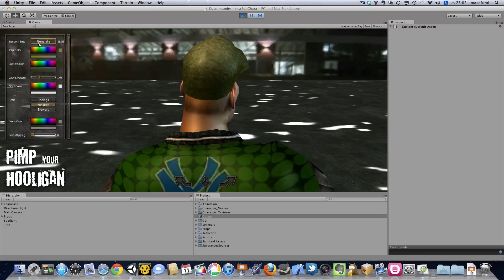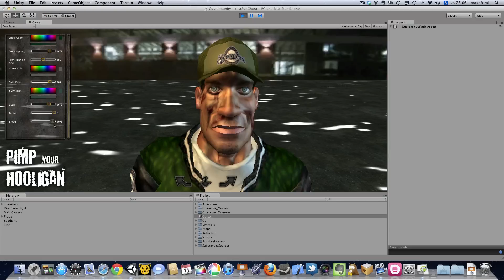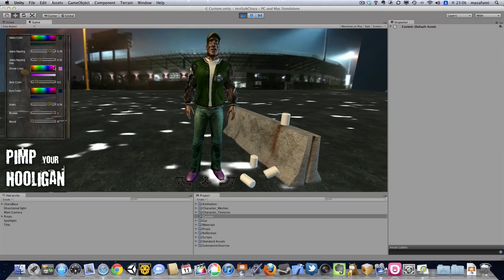Unity3D "Custom Character w\ Substance" Demo